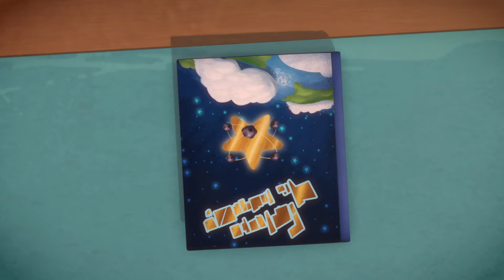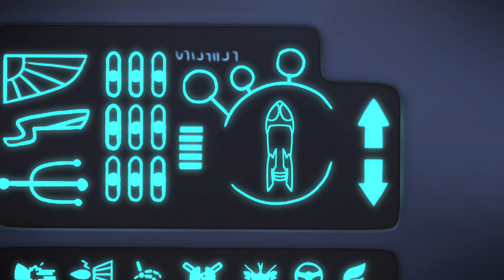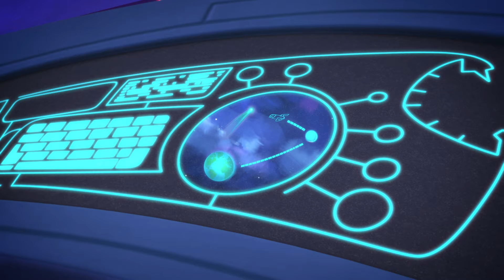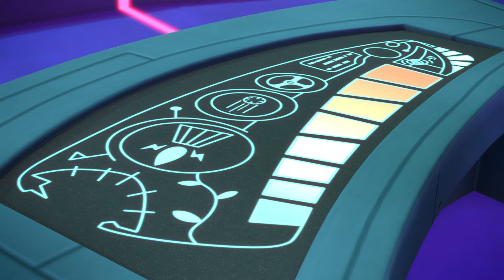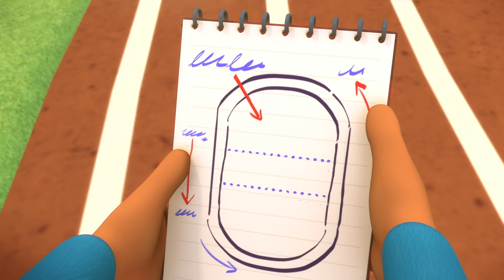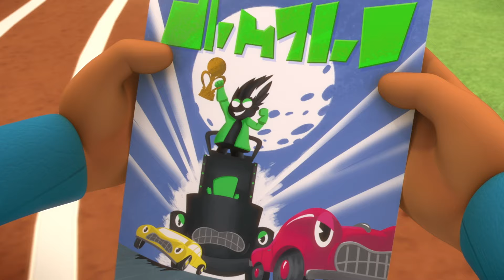PJ Comet | COMPILATION | PJ Masks Funny Colors | Cartoons for Kids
PJ Robot persuades the PJMs to journey towards a comet– he thinks it’ll give HQ extra power. It’s a trap; escaping will require power of a more important kind.

Catboy's Cat-Car has been stolen by Romeo and to win it back, Catboy needs to race against Luna Girl, Night Ninja and the Wolfies. Facing his rivals and fearing he would lose his precious Cat-Car forever, there is a great temptation to cheat.

During Dance Night, Night Ninja uses a special ninja dance to hypnotize all of the school kids and bring them to Mystery Mountain. Thanks to An Yu's warning and Gekko's Super Gekko Moves, the PJ Masks free all of the children.

Night Ninja steals the Dragon Gong from the museum. He takes it to Mystery Mountain with the hopes of unleashing the Dragon to help him unlock the secrets of the mountain, gain more power, and defeat the PJ Masks. He gets more than he bargained for when he releases the An Yu, (an ancient soul who was cursed to become the Dragon in the gong.) An Yu (Serenity) is a human child and caretaker of Mystery Mountain. She is stand-offish to all trespassers including the PJs. With her release, Night Ninja has access to some powerful ancient secrets high atop the mountain.  The PJ’s (along with Serenity) must stop Night Ninja from unleashing the mountain’s magic.

Gekko is trapped into an argument between Luna Girl and Motsuki, who each in turn makes him confiscate the other's powers and let Catboy and Owlette being chased by the moths.